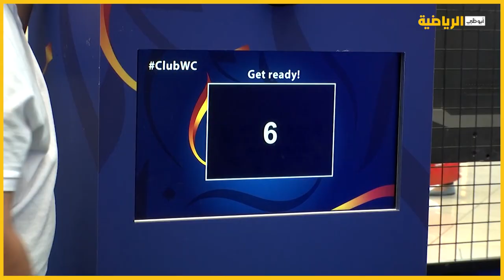عرض كأس العالم للأندية وسط فعاليات ترفيهية في أبوظبي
لمتابعة العديد من المباريات والبرامج الرياضية.. حمل التطبيق المجاني الآن